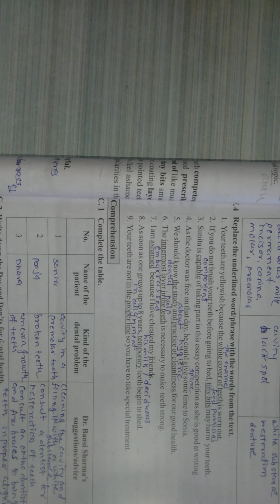Std 9 Sub English Unit 2 Part 8